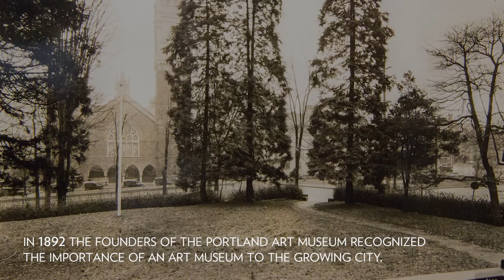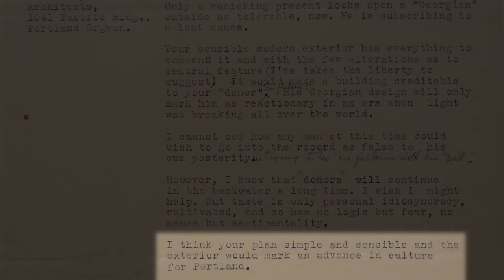A History of the Portland Art Museum Campus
A look back at the history of the Portland Art Museum's two main buildings as we approach our 125th anniversary and look to the future.